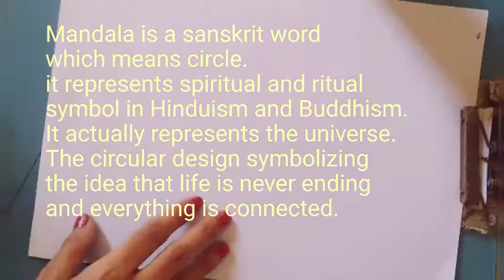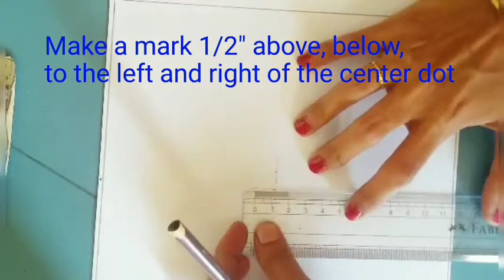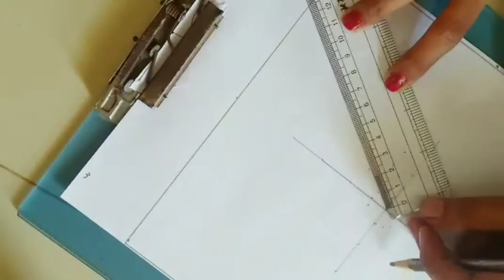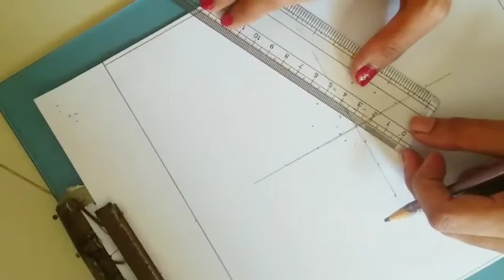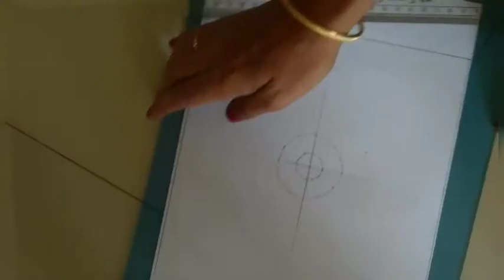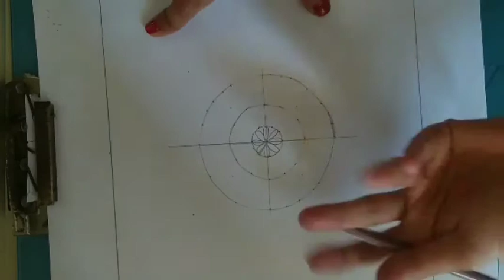mandala design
Learn how to draw a mandala!
A mandala is a complex abstract design that is usually circular in form. In fact, "mandala" is a Sanskrit word that means "circle". Mandalas generally have one identifiable center point, from which emanates an array of symbols, shapes and forms
Mandalas can contain both geometric and organic forms. They can also contain recognizable images that carry meaning for the person who is creating it.

In essence, mandalas represent the connection between our inner worlds and outer reality. Designing your own mandalas can be both inspirational and therapeutic.